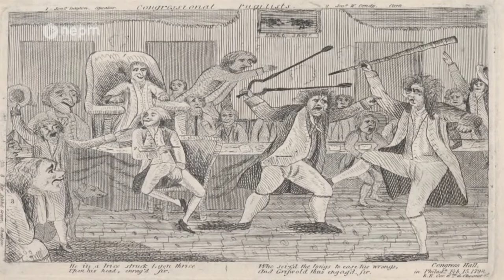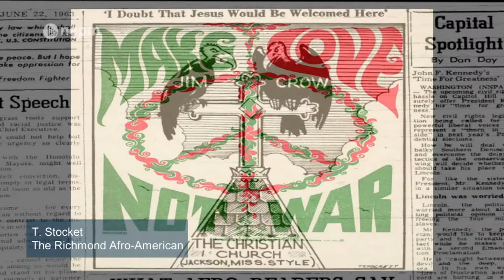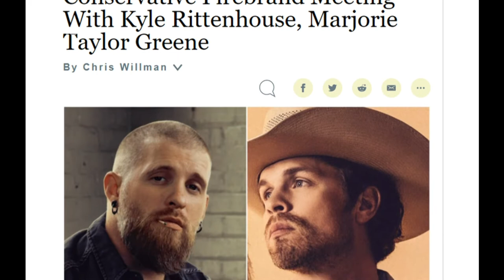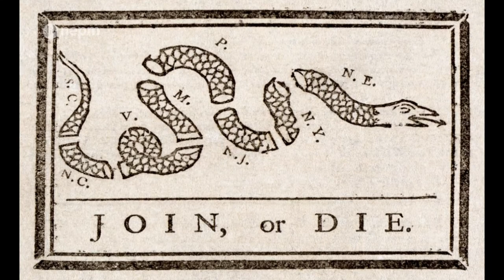What is the Role of Art in Politics? with Ryan McCollum | Connecting Point | Aug. 25, 2022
Art and politics have long had a complex relationship. From late show monologues to editorial cartoons, politics has long been a muse for creativity and commentary.

And politicians have used art as a tool to engage and connect with voters — as seen in the many battles over the use of popular music in political campaigns. The complexity of that relationship has only intensified as political divisions have grown.

So, in this politically polarized and media-saturated world, what lies ahead at the intersection of art and politics? Zydalis Bauer spoke with political consultant Ryan McCollum to find out. Learn what goes into the art of crafting political cartoons in our digital exclusive feature on editorial cartoonist Chan Lowe.

This segment originally aired on January 6, 2022.